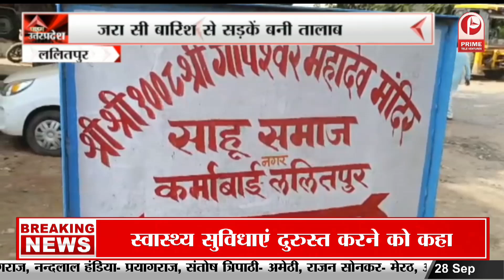Lalitpur : जरा सी बारिश से सड़कें बनी तालाब,गंदे पानी से डेंगू, डायरिया का कहर